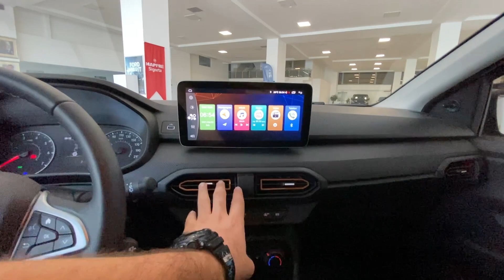EN UCUZ HATCHBACK | DACİA STEPWAY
Herkese selam arkadaşlar bu video konuğum Yeni Dacia Stepway inceliyorum.Aracımız 1.0 TCE Motor 90 HP 140NM Tork ile geliyor.410 Litre bağaj hacmi var ve sunroof mevcut araç gayet iyi küçük ama geniş .